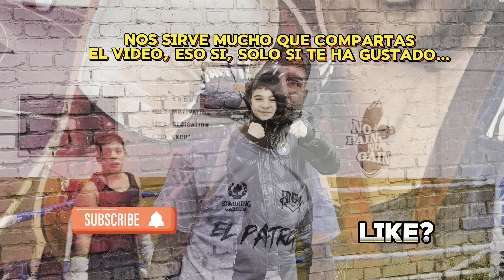QUE ES ESCUELA DE COMBATE?|PASO A PASO|TUTORIAL🥊lavernedaboxingclub